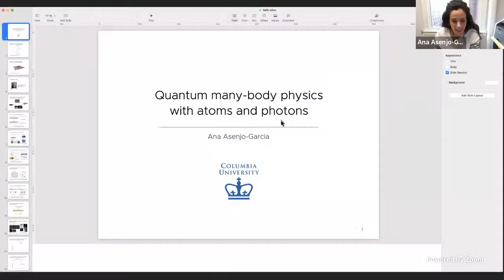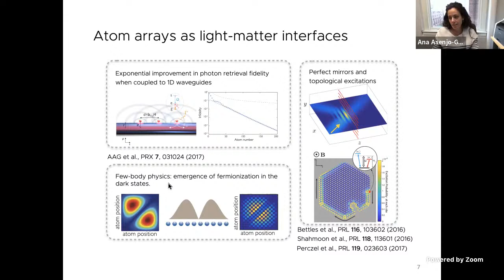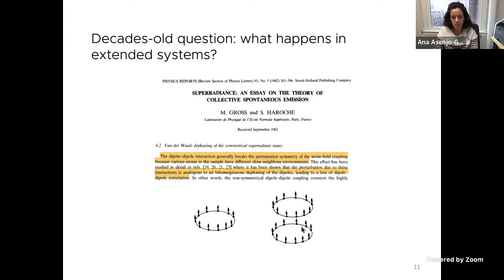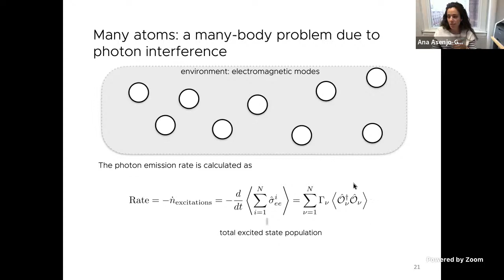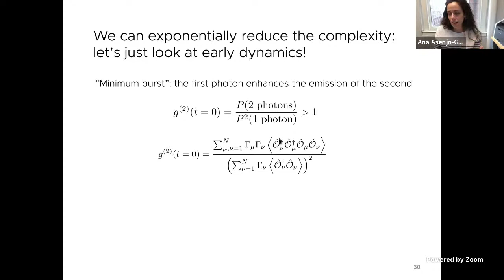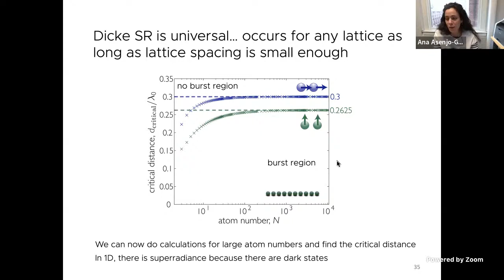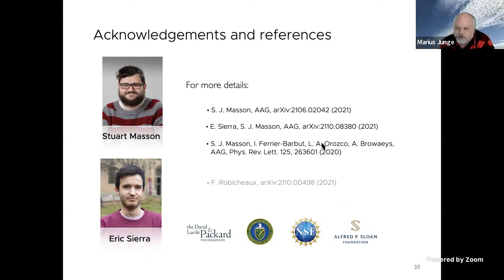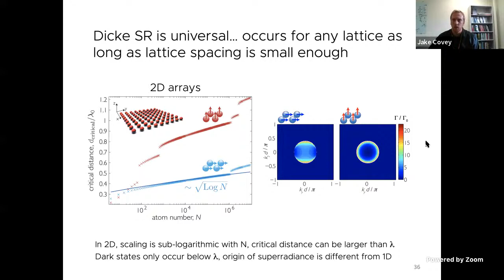"Quantum many-body physics with atoms and photons" presented by Ana Asenjo-Garcia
Quantum many-body physics with atoms and photons

Tightly packed ordered arrays of atoms exhibit remarkable collective optical properties, as dissipation in the form of photon emission is correlated. In this talk, I will discuss the many-body out-of-equilibrium physics of atomic arrays, and how coherence emerges from dissipation. I will focus on the problem of Dicke superradiance, where a collection of excited atoms synchronizes as they decay, emitting a short and intense pulse of light. Superradiance remains an open problem in extended systems due to the exponential growth of complexity with atom number. I will show that superradiance is a universal phenomenon in ordered arrays, and generically occurs if the inter-atomic distance is small enough. Our predictions can be tested in state of the art experiments with arrays of neutral atoms, molecules, and solid-state emitters and pave the way towards understanding the role of many-body decay in quantum simulation, metrology, and lasing.

Bio: Ana Asenjo-Garcia joined Columbia as an assistant professor of physics in January 2019. Her research focus is on theoretical quantum optics and its intersection with open quantum systems, many-body physics, and quantum information. She graduated from Universidad Complutense de Madrid in 2014. After a short postdoc at the Institute of Photonic Sciences (ICFO) in Barcelona, she joined Caltech as an IQIM Fellow and, later, as a Marie Curie Fellow. She has recently received the Packard Fellowship and the Sloan Fellowship, as well as the NSF CAREER Award and the AFOSR Young Investigator Prize.